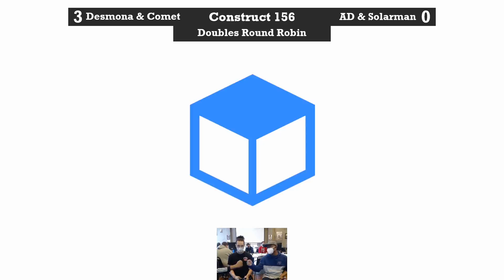Desmona & Comet vs Solarman & AD - Construct 156 Doubles RR